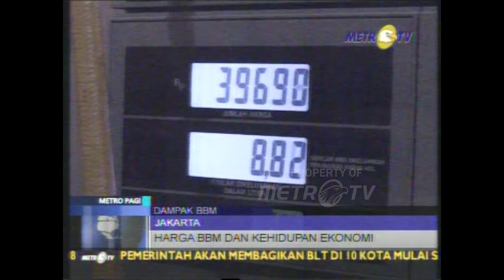Pemerintah Menetapkan Kenaikan Harga BBM Sekitar 30 Persen Dok. 2008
MetroTV,
Metro Pagi :
Pemerintah Menetapkan Kenaikan Harga BBM Sekitar 30 Persen,
24 Mei 2008